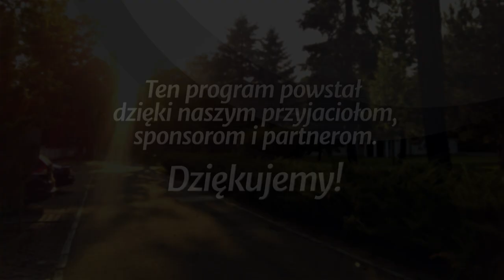Pomaganie potrzebującym w nowotestamentowym Kościele - Ci najmniejsi... (190831-9-#440)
Studium biblijne (sezon 34) z 31 sierpnia 2019 r., pt. „Pomaganie potrzebującym w nowotestamentowym Kościele”. Na podstawie kwartalnika „Lekcje Biblijne 3/2019”: Jonathan Duffy, „Ci najmniejsi... Pomaganie potrzebującym”. Tytuł oryginału: Adult Sabbath School Bible Study Guide 3/2019: „The Least of These: Ministering to Those in Need”.

STUDIUM BIEŻĄCEGO TYGODNIA: Dz 2,42-47; 4,32-37; Mt 25,38.40; Dz 9,36; 2 Kor 8,7-15; Rz 12,1-21; Jk 2,1-9.

TEKST PRZEWODNI: „Czystą i nieskalaną pobożnością przed Bogiem i Ojcem jest to: nieść pomoc sierotom i wdowom w ich niedoli i zachowywać siebie nie splamionym przez świat” (Jk 1,27).

W STUDIUM UDZIAŁ BIORĄ: Grzegorz Korczyc (prowadzący), Leszek Izdebski, Monika Anulak, Zdzisław Anulak.

Zarejestrowano staraniem zboru (parafii) Kościoła Adwentystów Dnia Siódmego w Podkowie Leśnej, 24 czerwca 2019 r. w Wyższej Szkole Teologiczno-Humanistycznej im. M. Beliny-Czechowskiego w Podkowie Leśnej.

Tego studium możesz również posłuchać jako podcast (również w iTunes, Spotify i Tune-in)